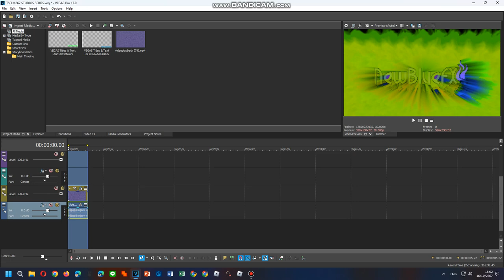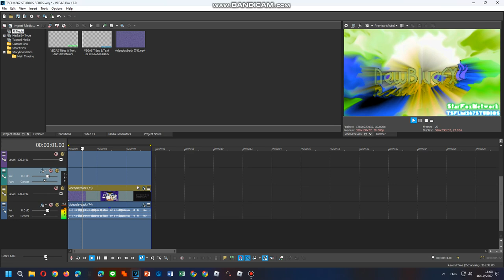Tutorials Tuneup H